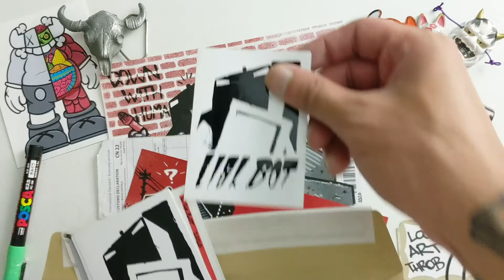Unboxing Sticker pack from Liskbot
Thanks for checking out the video. Leave any questions in the comments below.